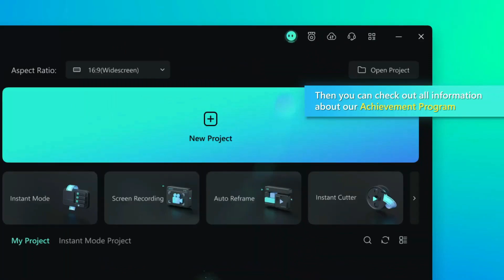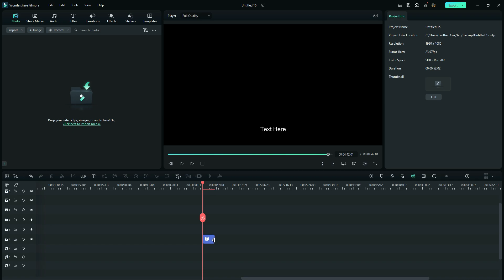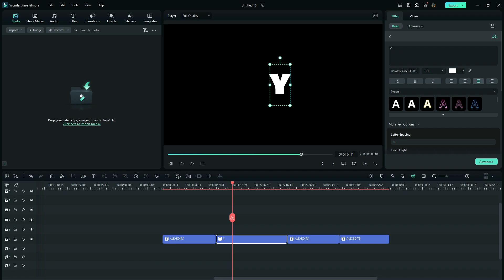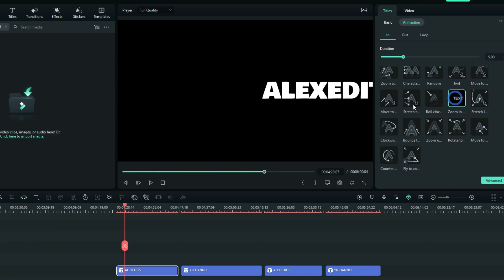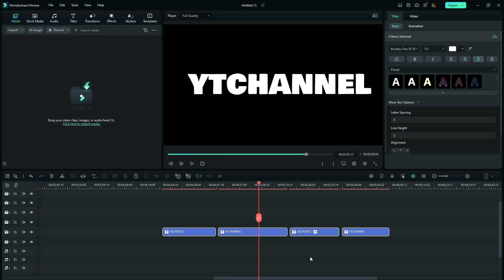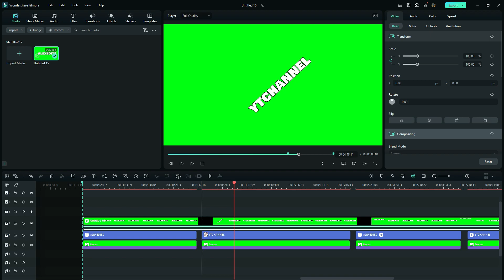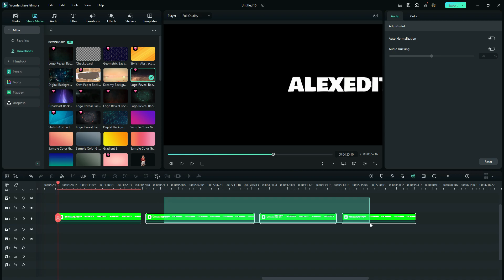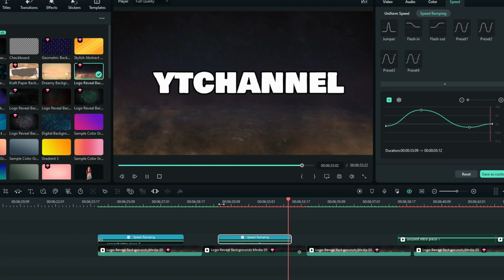How to Speed Ramp Texts in Filmora 12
Hello friends, in this video is how to speed ramp texts in filmora 12

From transitions to Effects, I've got you. @ALEX EDITS

join the SIGN UP CONTEST and stand a chance to win 50 usd ➜

💥SAVE 20%! Use Filmora 🎬video editor to express your creativity and amaze with beautiful results.

💥 Easily edit your videos on your mobile phone  with Wondershare filmora